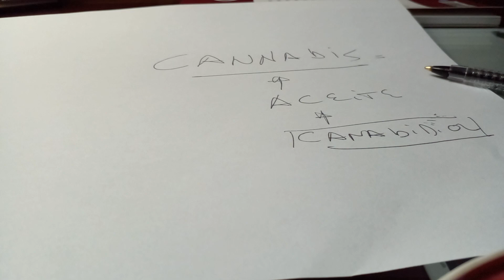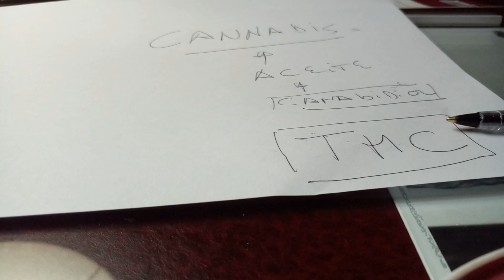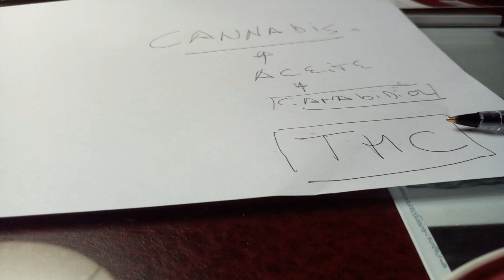Mentiras con Aceite de cáñamo medicinal ? 🤔